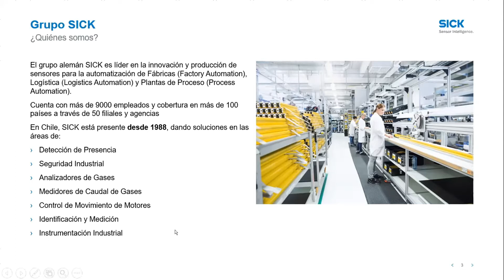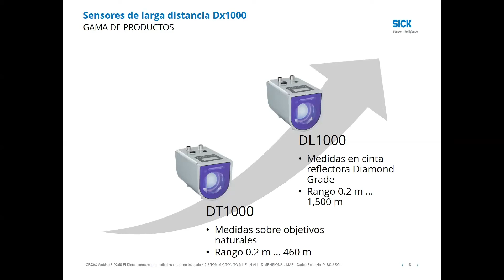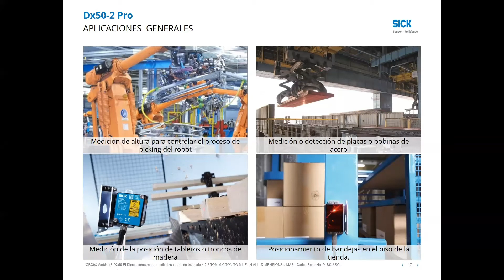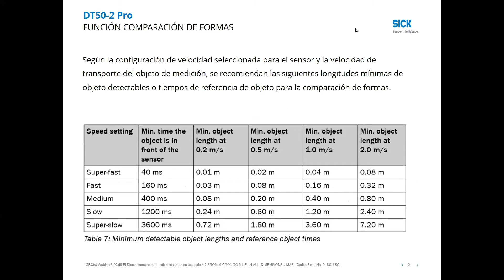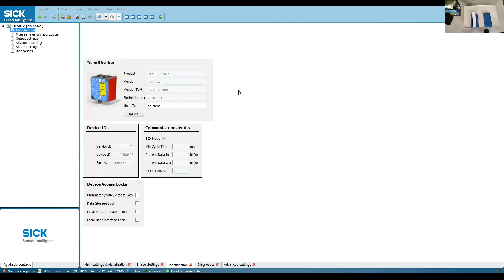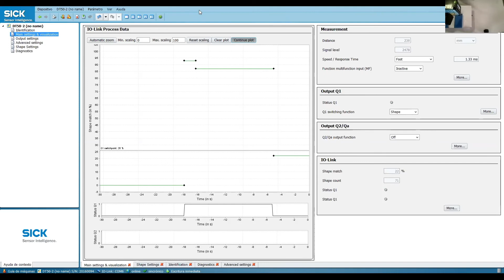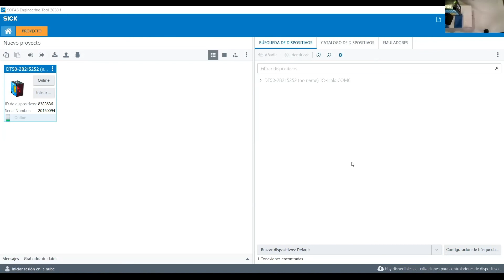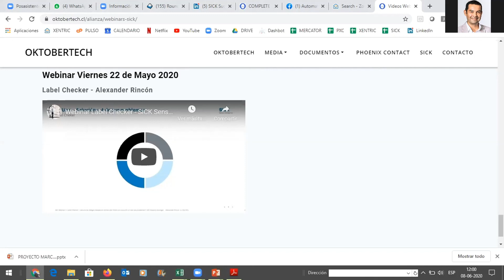WEBINAR DX50 el Distanciómetro para múltiples tareas en Industria 4 0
Webinar SICK Sensor Intelligence